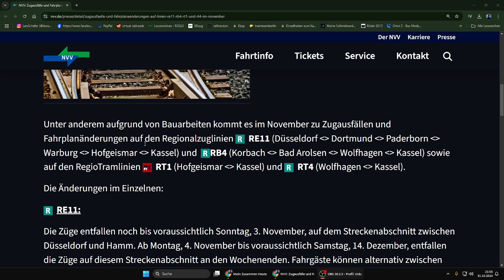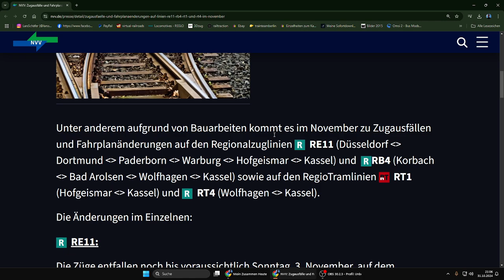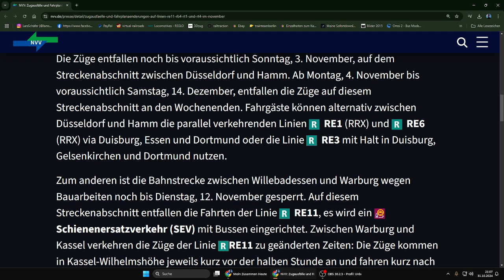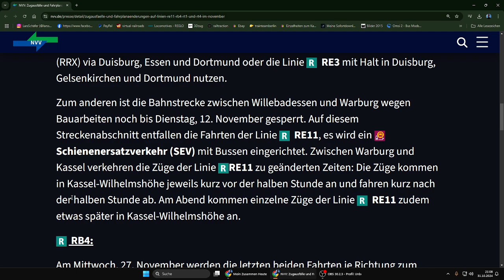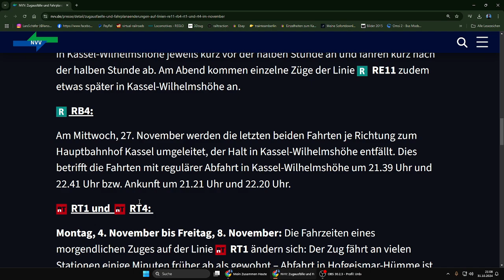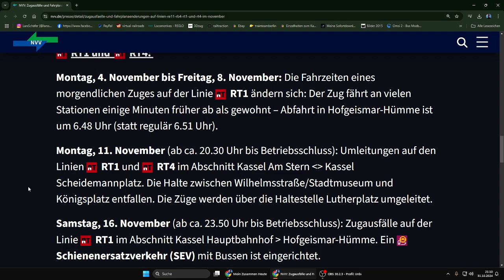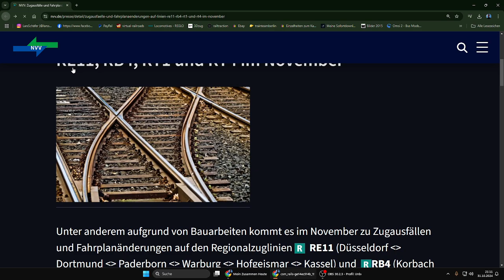Info Über Bahn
herzliches Willkommen -Meine Sehr Geehrte Damen und Herren
info über Bahn NVV